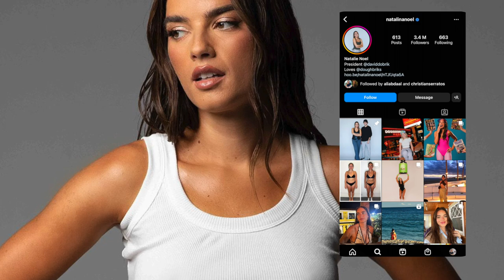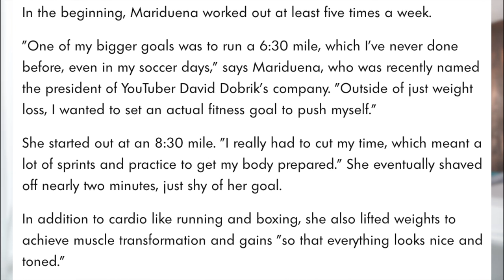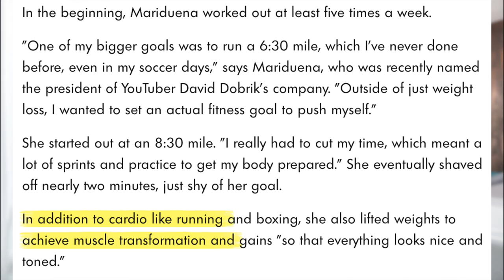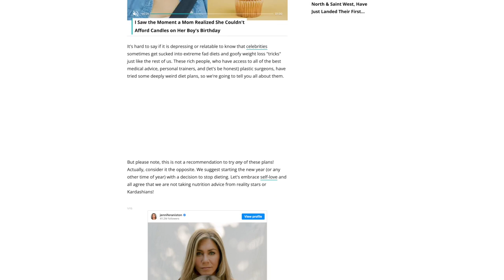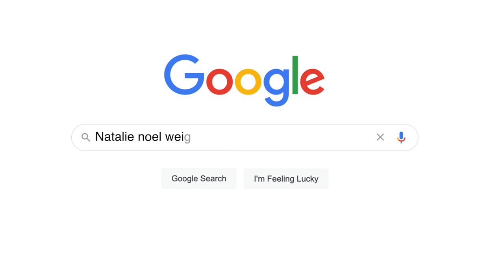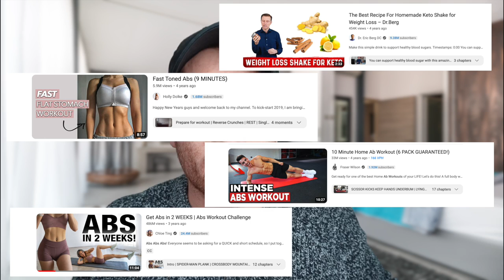Natalie Noel's Weight Loss Transformation | You Kidding Me?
I was actually very surprised with this one and I'd love to hear your thoughts too! Enjoy this!

Help SUPPORT us and the channel by:

1. Downloading our Asian Blueprint: →

2. Join our FREE Facebook group →

▹ High-Protein Vegetarian Meal Planner ‣

▹ Work 1-2-1 with us to achieve your goal ‣

PODCAST ‣ The Z.A Training Podcast on iTunes and Spotify